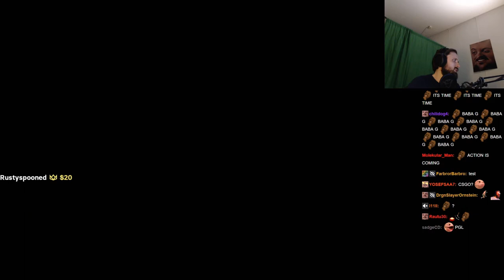Forsen plays Golf Gang (with Chat)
Stream Duration: 5:56:32

Game Description:  Golf Gang is a racing game. It’s a party game. It’s the fastest game of minigolf you'll ever play! Blend precision with speed to dominate in 8-player online mayhem or your solo speed runs.